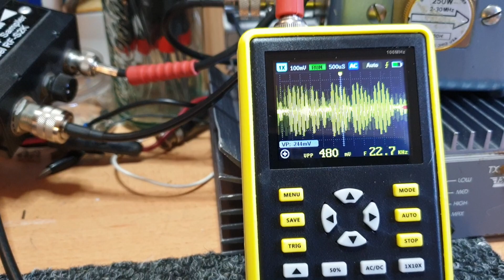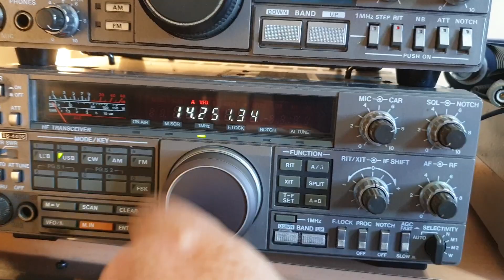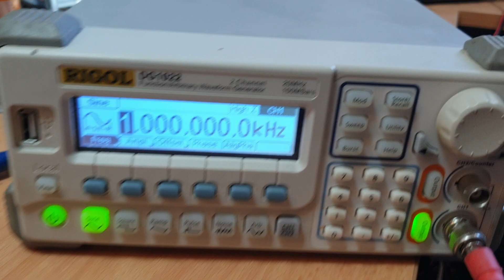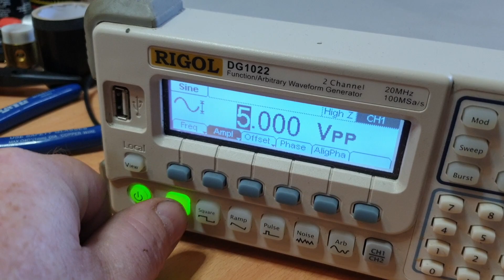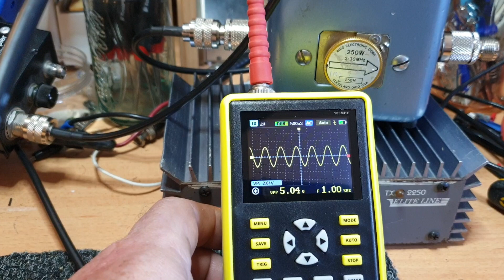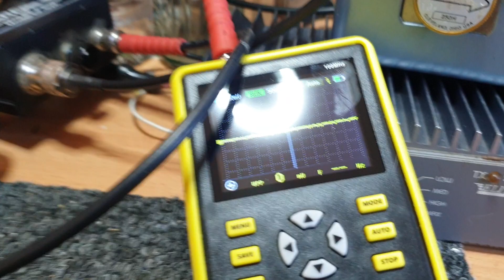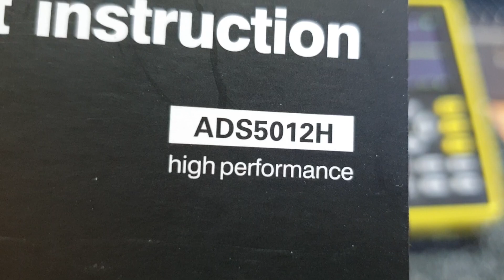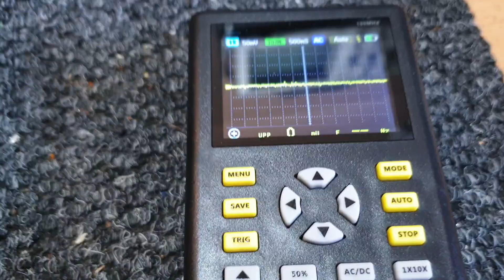It's a day for Banggood products, the Danui ADS5012H handheld 100 Mhz oscilloscope in action.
I skeptically acquired this for way under $100, and to my surprise,  it actually works. Definitely definition on such a small screen for RF work could be questionable but in testing, I could get away with using it if I had to. For the price, and they are super inexpensive,  a handy little portable tool when outside of the workshop where all our larger toys live. Available off Banggood if you search Danui ADS5012H but price can vary depending on the discount being offered on the day by Banggood, but definitely under $100.